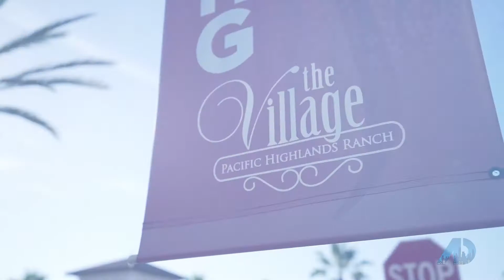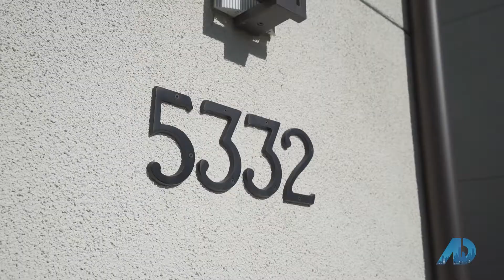Pacific Highlands Ranch 5332 Morning Sage Way - American Dream S8E16 featuring DarinTriolo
COMING SOON! Showings start 11/19/21. Pacific Highlands Ranch stunner with 4000 SF of designer bliss. WOW kitchen-Thermador/ Bosch stainless steel appliances/ massive island/ huge pantry. Great room flanked by herringbone framed modern fireplace and wall of disappearing glass that brings the outside in. Luxurious landscape design: courtyard fireplace/ BBQ island/ waterfall/ bench seating perfect for entertaining. Decadent master suite/ all secondary beds ensuite with custom accented baths/ 1st floor suite as office/ multi-generational living. So much more! DRE#01376727, Keller Williams Realty DRE#01524589